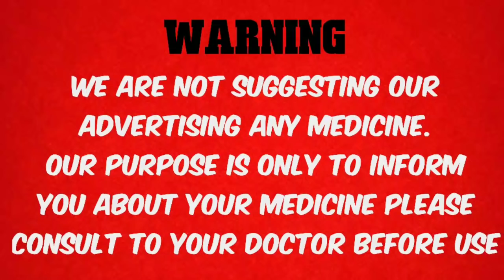Betnovate C cream, गोरे होने के लिए नहीं है !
Betnovate C cream, गोरे होने के लिए नहीं है बेटनोवेट सी क्रीम यह आपके चेहरे को खराब कर देगी, cream Panderm plus